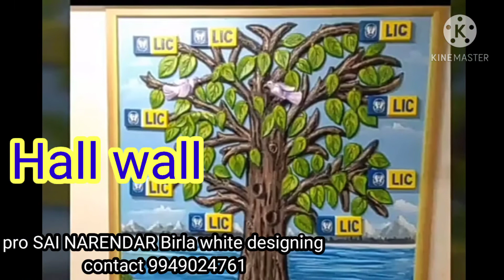Elevation designing,Hall wall designing compound wall designing all types of houses designing works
New houses Elevation, Hall wall, Archie's, Pillars, compound wall designing and ect.
All types of houses designing

Pro SAI NARENDAR BIRLA WHITE DESIGNING WORKS